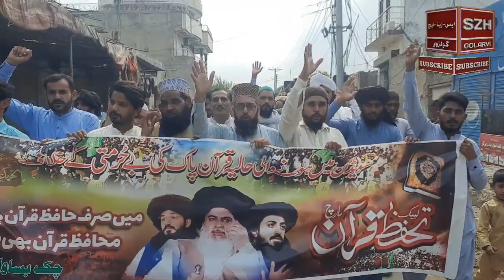نیو ویڈیو/سویڈن میں قرآن مجید کی گستاخی کے خلاف احتجاجی ریلی چک بساوا/Qari Syed Zahid Hussain/2023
Welcome To The Official Youtube Channel of World  Renowned Naat Khuwan Nasheed Artist - SYED ZAHID HUSSAIN GOLARVI
All Official , Hamd , Naats , Manqabat , Sufi Kalam , Related to Syed zahid hussain golarvi Are available on this Channel

Awards
Best young Naat Khuan Award winner 2011
1St Prize In Naat Competition
Geo Tv Muqabla-e-Husn-e- Naat
Name Wah Wah Subhanallah
First Prize SyedZahidHussainGolarvi
Pakistan Television Naat Competition

1 - Facebook (Profile) ✓
2 - Facebook (Page) ✓
3 - Instagram (Profile) ✓
4 - Twitter (Profile) ✓